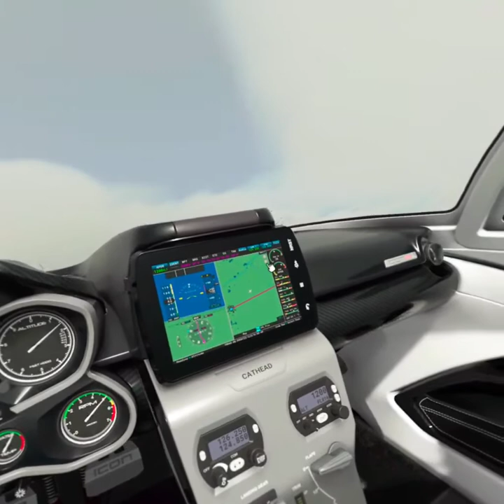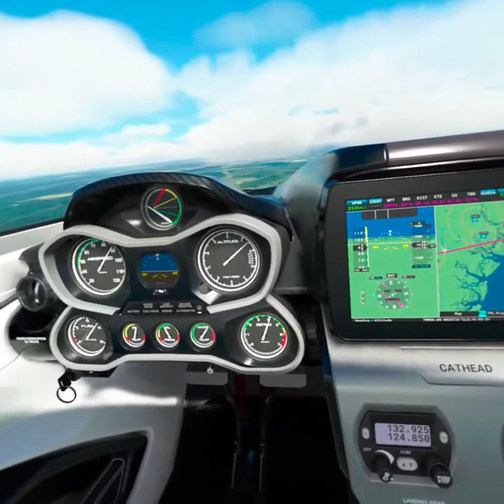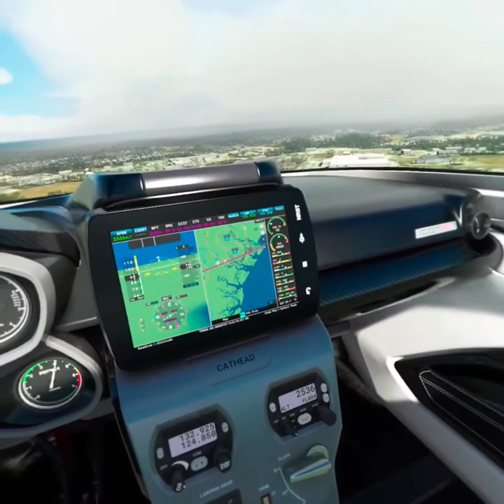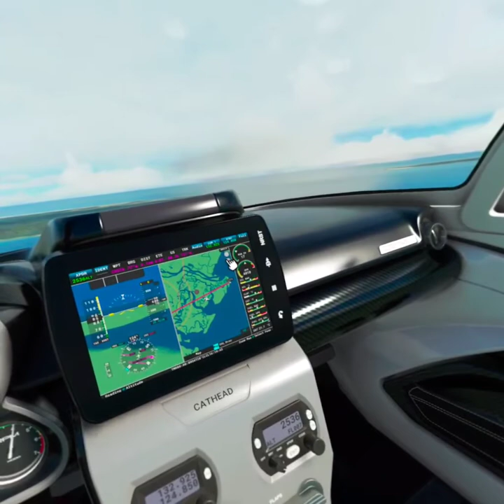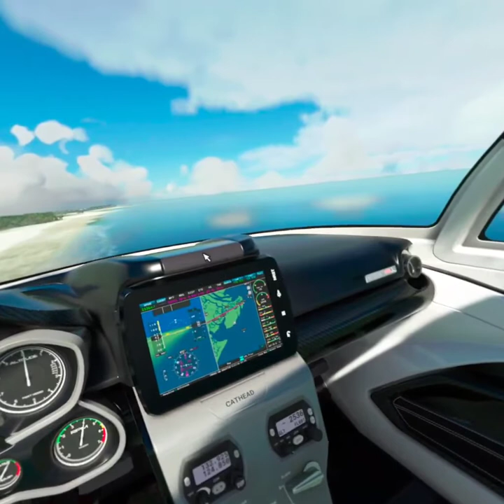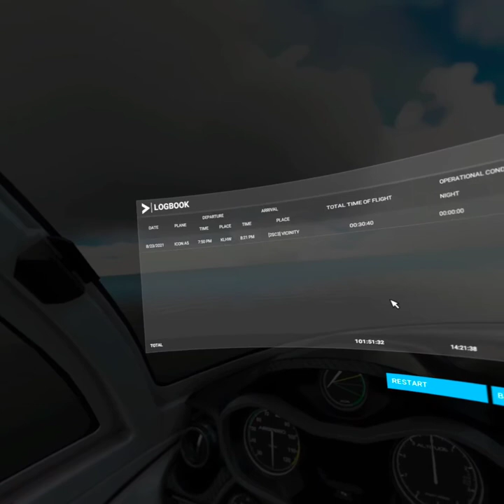MSFS2020 Flying from Fort Stewart to Tybee Island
Just a quick trip to the coast. Flying the Icon A5 HPG Performance Mod on the Oculus Quest 2 and my underpowered laptop using Virtual Desktop VR wireless. ASUS laptop FX505DU. I get some stutters now and then.  It has a NVIDIA GeForce GTX1660 Ti, 6GB Mobile and a AMD Ryzen 7 3750H 2.3 GHz processor wired to a tp-link Archer AX1500 router.